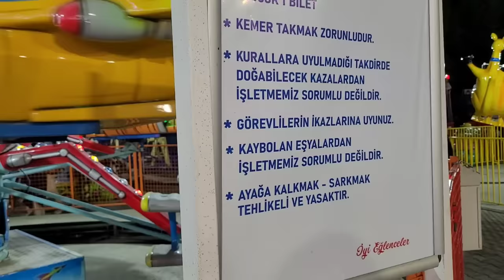TATİLDE LUNAPARKA GİTTİK!!